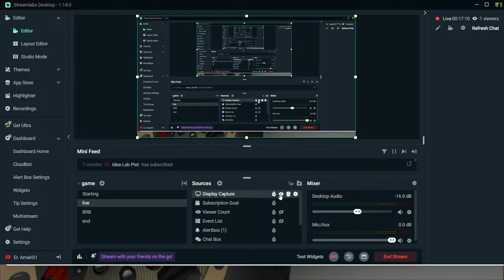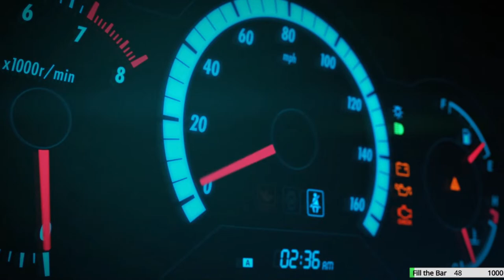Forza Horizon 4 Live: I brought a new Car! its the best one yet!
Welcome to the MehdiVerse Forza Horizon 4 live stream! I'm Mehdi, and I'm excited to be here with you today to play the best racing game on the market.

In today's live stream, we're going to be doing a little bit of everything. We'll race in some events, explore the open world, and maybe even do a little bit of car tuning. I'm also open to suggestions, so if there's something specific you want to see me do, just let me know in the chat.

So come on down to the MehdiVerse Forza Horizon 4 live stream and let's have some fun!

💸UPI number :  68682947
💸UPI ID : muntiwani@paytm

Socials

My Gear

HP OMEN 16 (b1631tx)
I7-12700H | RTX-3060
OMEN Vector Mouse